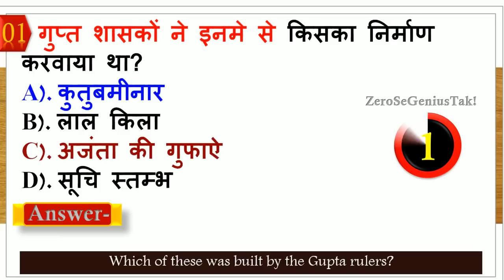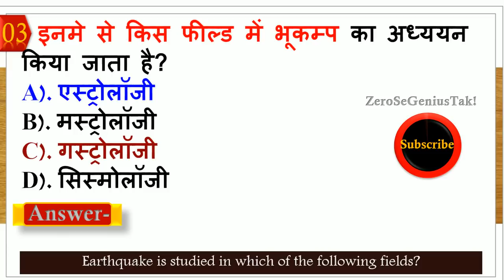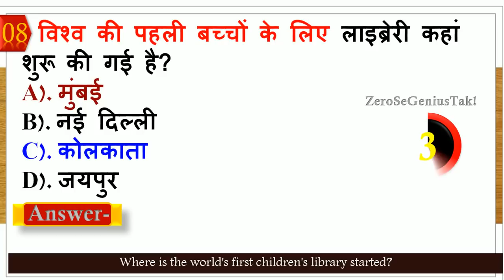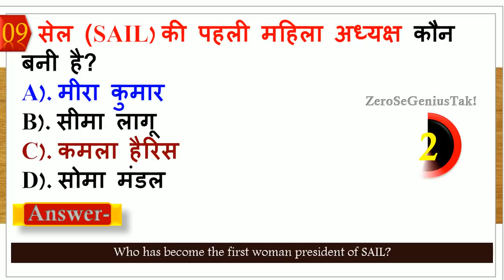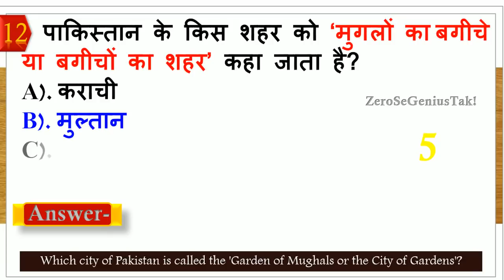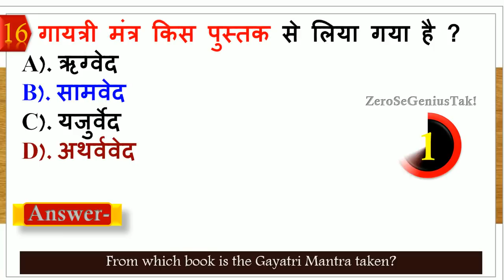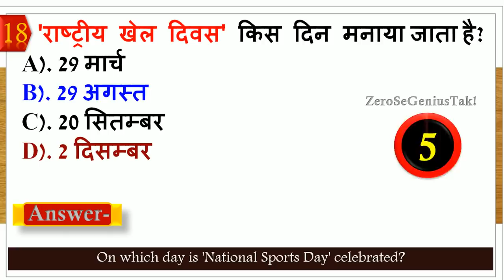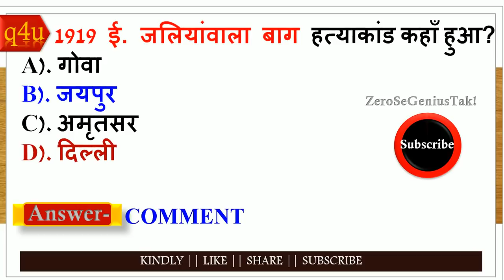आपको पुलिस ऑफिसर बनना है तो इस 20 सवालों में 14 का जवाब बताकर दिखाओ | general knowledge in hindi